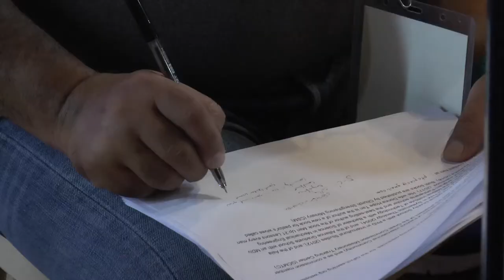Topic Short 2 Importance of Community